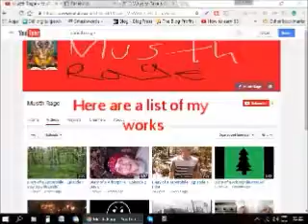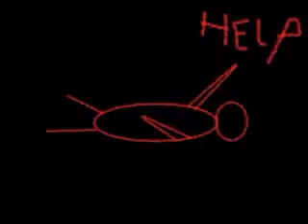Musth Rage channel trailer (Please Watch!!!!)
the trailer for the horror/comedy youtube channel called "Musth Rage"